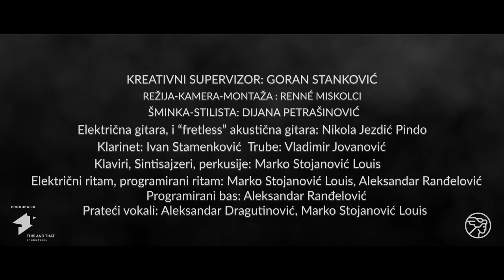Marko Louis - DUDE [Official Music Video]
tekst: public domain i Maja Radivojević
muzika: Aleksandar Ranđelović i Marko Stojanović a.k.a. Marko Louis,
aranžman: Aleksandar Ranđelović i Marko Stojanović a.k.a. Marko Louis
mix i mastering Marko Stojanović a.k.a. Marko Louis

Električna gitara, i “fretless” akustična gitara: Nikola Jezdić Pindo
Klarinet: Ivan Stamenković
Trube: Vladimir Jovanović
Klaviri, Sintisajzeri, perkusije: Marko Stojanović Louis
Električni ritam, programirani ritam: Marko Stojanović Louis, Aleksandar Ranđelović
Bas: Aleksandar Ranđelović
Prateći vokali: Aleksandar Dragutinović, Marko Stojanović Louis

Lyrics:

Dude, mori dude
belo dude
doma li si, doma li si dude
A-a-a-a-aaaaaaa

Sama li si, sama li si dude
Da l" u domu sama veneš ti?
Stisni pečal u grudima
Mori, dude, moja dude, mori dude

Je li javor već iznikao?

A-a-a-a-aaaaaaa

Mori dude moja dude
mori dude

dude

Mascom Records
2022